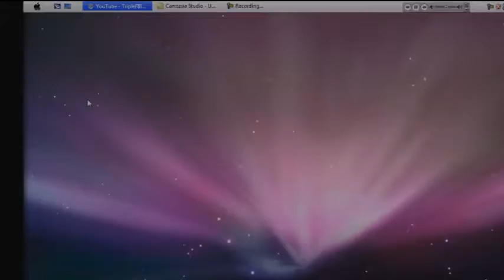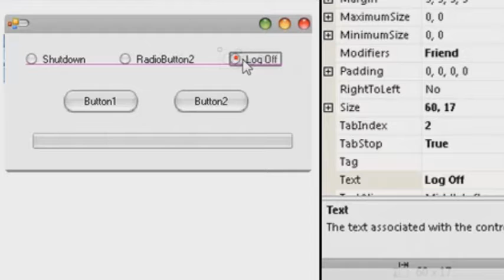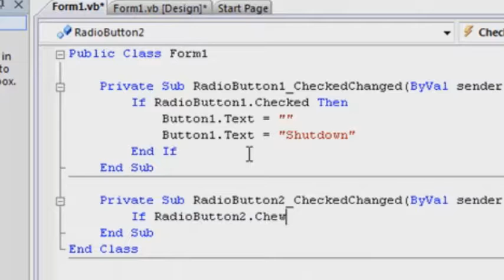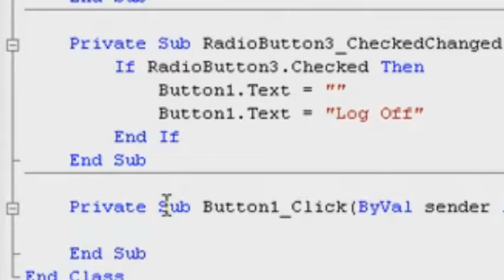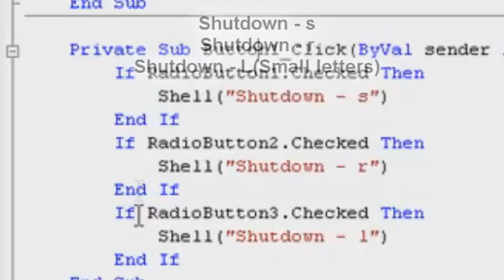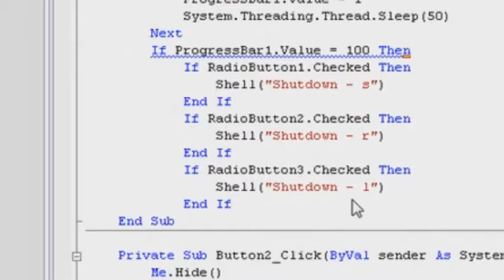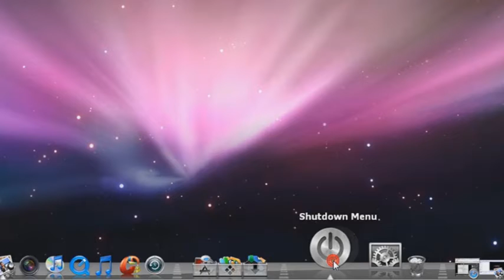Microsoft Visual Basic 2008 Lesson 2 - Shutdown Menu & Progress Bar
Welcome to the 2nd tutorial by FIB Technology. Today we create something a little more complex, a shutdown menu. In this fully functional menu we are going to design and code a form that will show you how to create Shutdown, Log Off and Restart buttons. Also we included a progress bar to make the program look more professional.

FIB

ProgressBar1.Minimum = 0
ProgressBar1.Maximum = 100
ProgressBar1.Value = i
System.Threading.Thread.Sleep(50)
Next
If ProgressBar1.Value = 100 Then
If RadioButton1.Checked Then
Shell("Shutdown -s")
End If
If RadioButton3.Checked Then
Shell("Shutdown -l")
End If
If RadioButton2.Checked Then
Shell("Shutdown -r")
End If
End If
End Sub

Private Sub RadioButton1_CheckedChanged(ByVal sender As System.Object, ByVal e As System.EventArgs) Handles RadioButton1.CheckedChanged

If RadioButton1.Checked Then
Button1.Text = ""
Button1.Text = "Log Off"
End If
End Sub

Private Sub RadioButton2_CheckedChanged(ByVal sender As System.Object, ByVal e As System.EventArgs) Handles RadioButton2.CheckedChanged

If RadioButton2.Checked Then
Button1.Text = ""
Button1.Text = "Restart"
End If
End Sub

Private Sub RadioButton3_CheckedChanged(ByVal sender As System.Object, ByVal e As System.EventArgs) Handles RadioButton3.CheckedChanged

If RadioButton3.Checked Then
Button1.Text = ""
Button1.Text = "Log Off"
End If
End Sub

Me.Hide()
End Sub
End Class